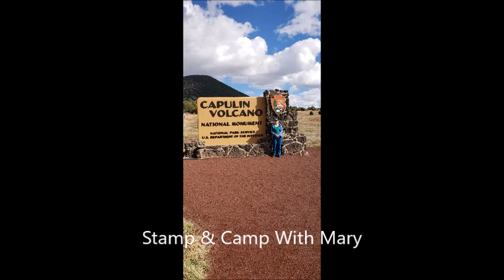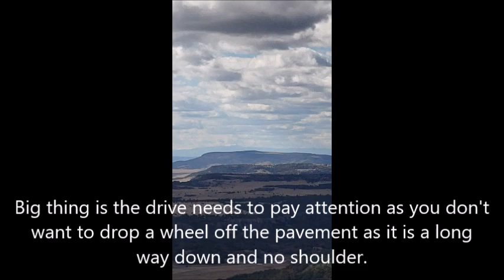Capulin Volcno Mts National Monument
Stamp & Camp with Mary,  what are we doing on the road.  You will see areas we are visiting and crafts we are doing.  This video is our visit to Capulin Volcano National Monument.
If you are interested in any Stampin’ Up! products you can support me and purchase them See a list of supplies below.